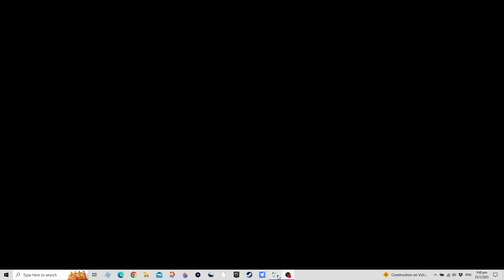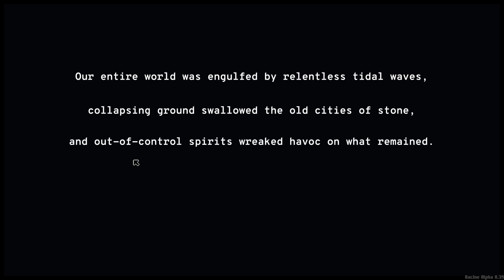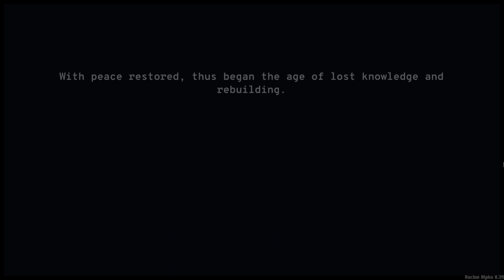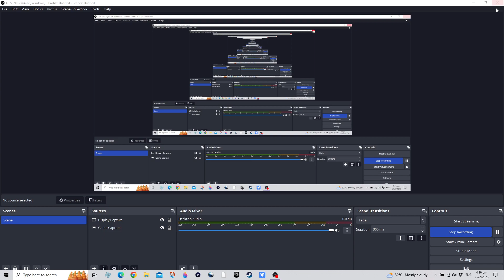Racine | Roguelike Deckbuilding Auto Battler Demo Gameplay | No Commentary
Title: Racine
Developer: Dark Root Gardeners
Publisher: Goblinz Publishing, Maple Whispering Limited

Racine is a Deckbuilding Autobattler Roguelike. Use your cards to increase your heroes stats or cast powerful spells. Find some artifacts and new cards to develop your own play style.